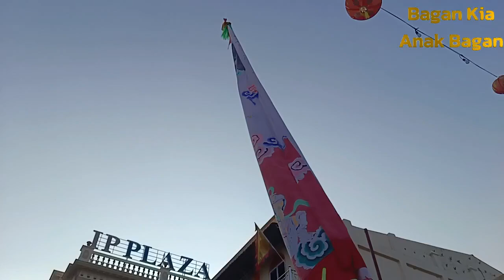Sang Cin Sin dan Siu Kun Ing Hock Kiong